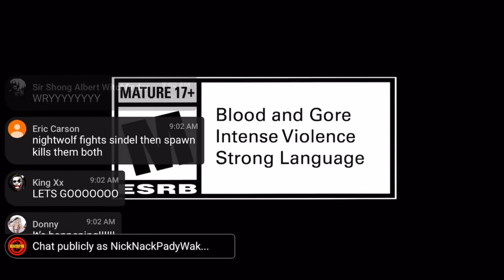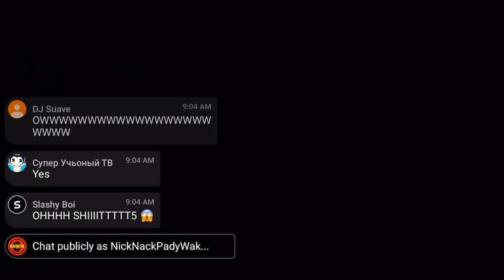Nightwolf Trailer w/ Livestream Reaction | Mortal Kombat 11 — Kombat Pack Character Reveal Trailer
With NetherRealm Studios revealing a live-chat for their next character reveal, what better way to get Mortal Kombat fans and YouTubers’ reactions to Nightwolf’s Reveal? So, here’s what people thought of the character reveal trailer!

——Credits——
Mortal Kombat 11 Kombat Pack — Official Nightwolf Gameplay Trailer